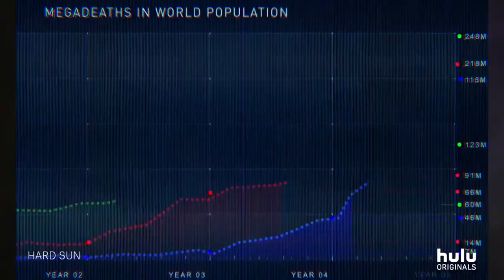Hard Sun's Jim Sturgess And Agyness Deyn On Sci-Fi Meets Crime Thriller | SYFY WIRE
Here's something you don't see every day: A crime thriller meets sci-fi drama. That's Hulu's Hard Sun, where a pre-apocalyptic London takes center stage. Stars Agyness Deyn and Jim Sturgess gave us the download.

More About Agyness Deyn: Agyness Deyn /ˈæɡnɪs diːn/ (born Laura Michelle Hollins; 16 February 1983) is an English model and actress. Deyn is from Littleborough, near Rochdale in Greater Manchester. Deyn later moved to Failsworth near Oldham. The second of three children, she moved to Rossendale, Lancashire, and attended All Saints Roman Catholic High School, as well as Bacup and Rawtenstall Grammar School and Sixth Form, Waterfoot.

Check out exclusive SYFY WIRE content:
Visit SYFYWIRE.com: po.st/SYFYWIRE
Find SYFYWIRE on Facebook: po.st/LikeSYFYWIRE
Follow SYFYWIRE on Twitter: po.st/FollowSYFYWIRE